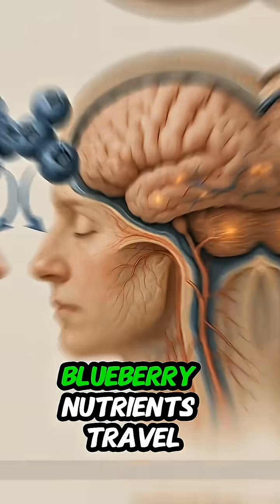What Happens When You Eat Blueberries? | Inside Human Body#BlueberryBenefits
What actually happens inside your body when you eat blueberries? 🫐
This detailed 3D animation shows the full journey — from your first bite, to digestion, nutrient absorption, and how antioxidants spread through your bloodstream.

✔ Fights inflammation
✔ Supports heart and brain health
✔ Improves digestion
✔ Rich in vitamins & fiber

Watch how your stomach breaks down blueberries, how nutrients travel to cells, and how your body reacts instantly.

blueberry inside body
what happens when you eat blueberries
blueberry digestion 3D animation
blueberry benefits for body
how blueberries affect health
superfood blueberry reaction
antioxidant foods digestion
healthy fruit 3D animation
blueberry stomach breakdown
blueberry health facts video